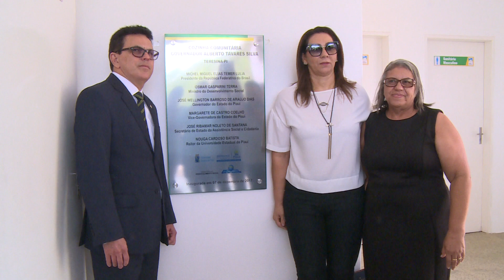Inaugurada a cozinha comunitária da Uespi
A cozinha comunitária da Universidade Estadual do Piauí (Uespi), é inaugurada. O novo espaço fica localizado próximo ao setor de esportes da Uespi - Campus Pirajá, deve atender além de alunos e profissionais do campus, e sim a comunidade em geral.